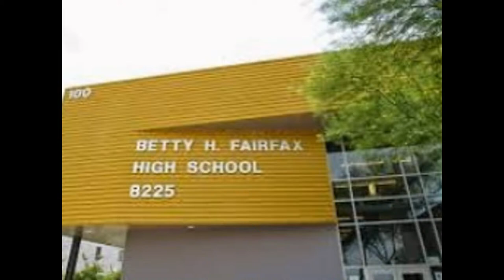Betty H. Fairfax High School Virtual Tour (General Campus)